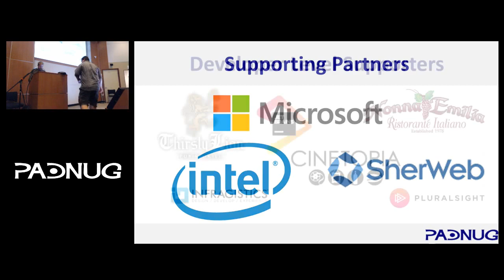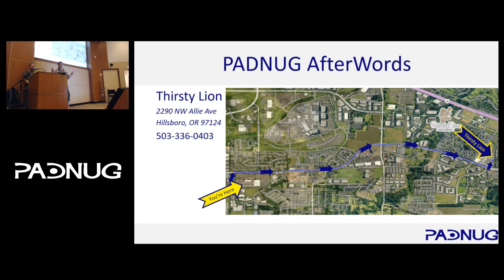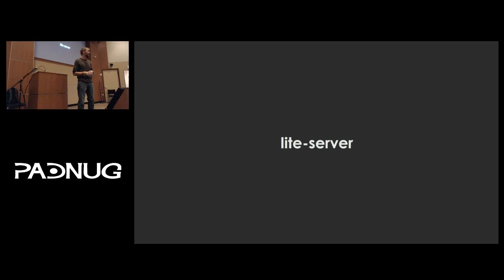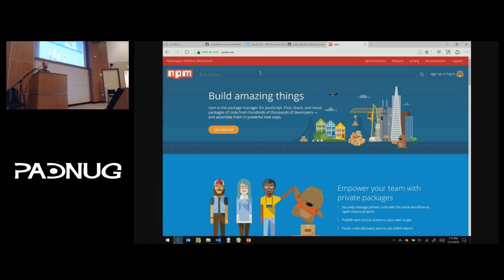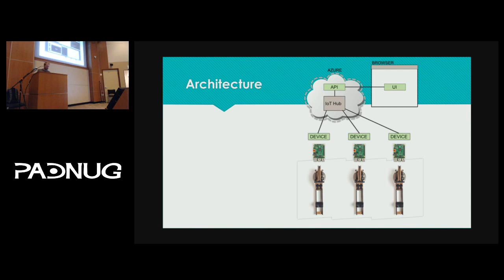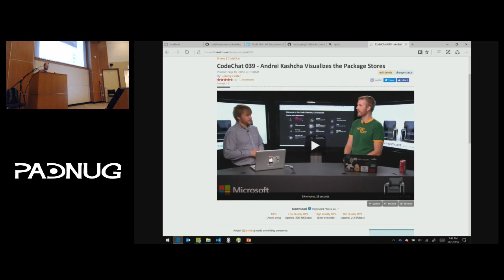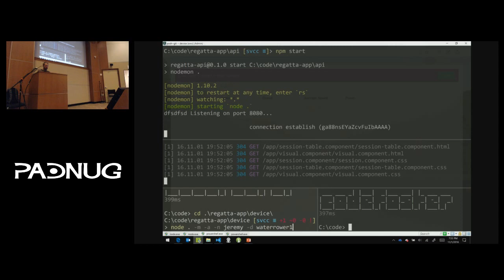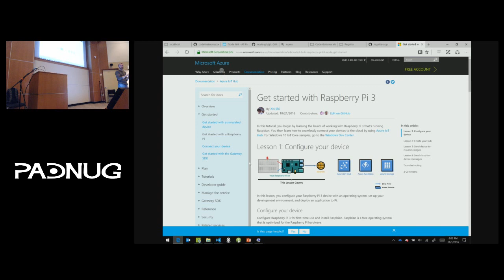Jeremy Foster is All Over the Open Source Web Stack!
The open source web stack, dominated by JavaScript via Node.js these days, is a fast-paced and democratic platform. That makes it difficult to keep current on. Rest assured, capabilities are growing and there does exist an entry point for developer trying to learn to make apps – from hobby apps to enterprise scale. And we’re talking about web apps, of course, but also desktop, mobile, and even IoT. This makes it the only stack you can use to target an entire solution end-to-end without shifting gears and changing languages.

Let’s have a quick look at one such stack, a fun solution that uses IoT devices to pull data in from multiple active rowing machines. It pushes all of that data into a cloud service and then uses it to visualize a group rowing session for all to see.

You’ll get to see a bit of…

•  Node.js
• TypeScript
•  Raspberry Pi
•  Azure IoT Hub
•  Visual Studio Code
•  And more!